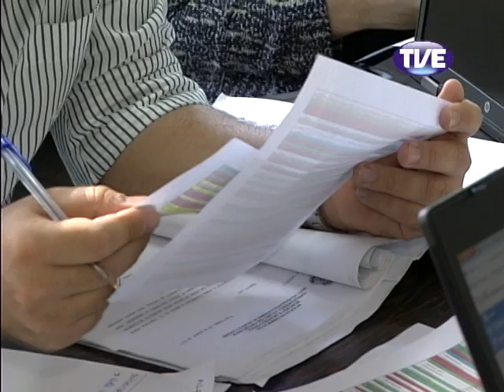Jornal TVE 1 Edição 13/05/2013